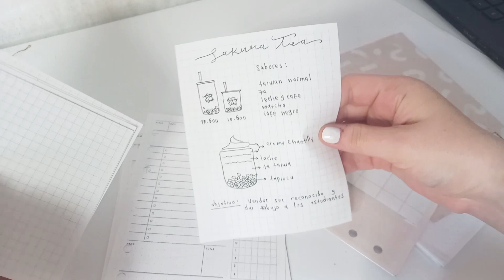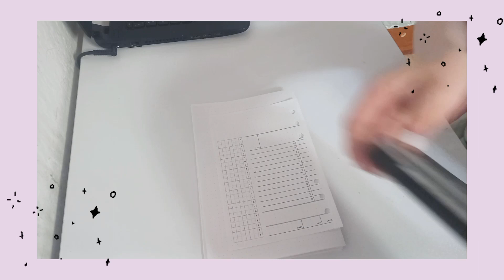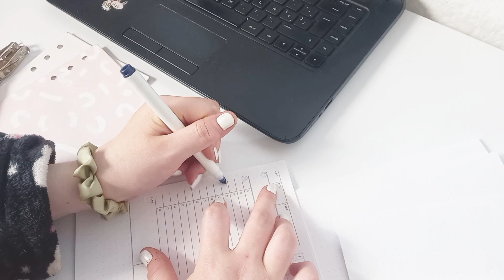APUNTE MINIMALISTA: armando agenda six ring binder // apunte minimalista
espero les guste mucho, tambien quiero agradecerles por el apoyo, me alegra que les guste los videos, trato de que sean muy didacticos para que no se aburran, jajaa, pero buen espero les guste mucho y como hablo, jajaja soy de colombi y pues asi hablamos los rolos xd